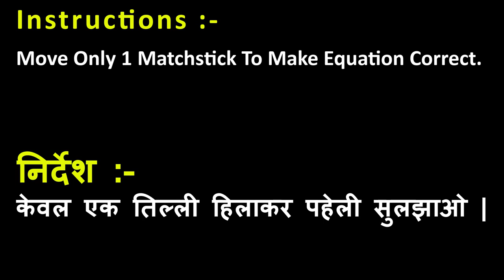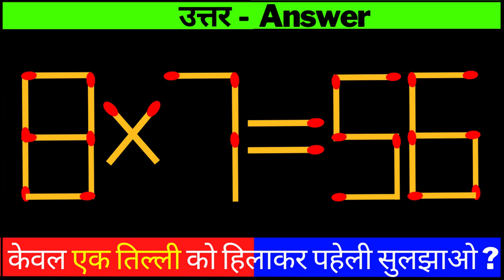MATCHSTICK MATH PAHELI | MATHEMATICS PUZZLE | मैथ पहेली | माचिस पहेली उत्तर सहित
Chapters:-
0:00 Intro
0:24 Matchstick Puzzle 1
1:14 Matchstick Puzzle 2
2:05 Matchstick Puzzle 3
2:57 Ending